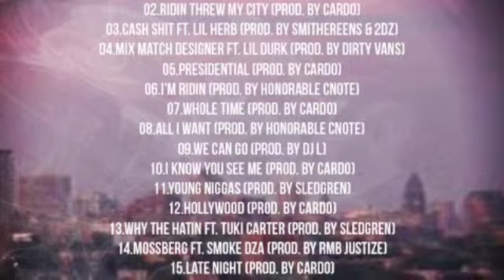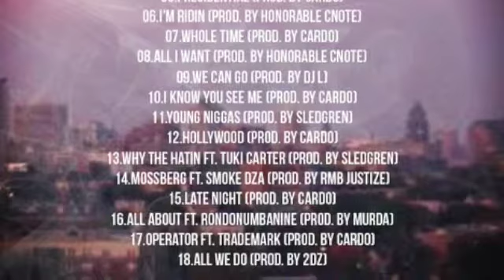Smithereens-Young Niggas (Prod. By Sledgren) - One Of a Kind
"Young Niggas"  produced by @ImSledgren off @1Smithereens debut Tape "One of a Kind" Presented by Datpiff